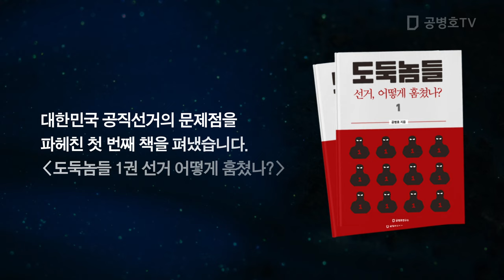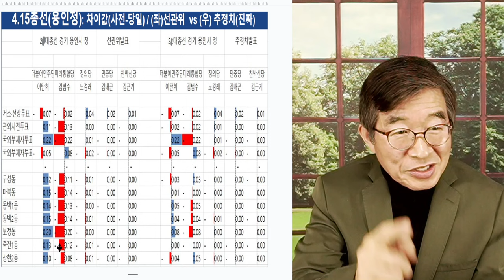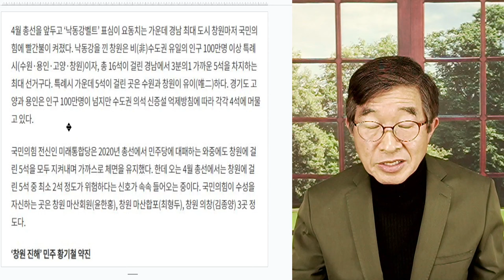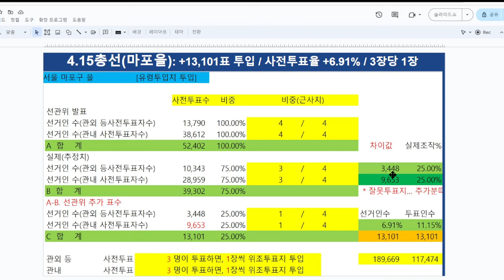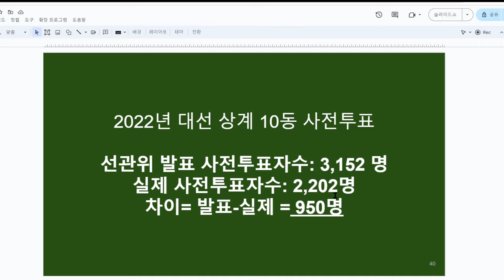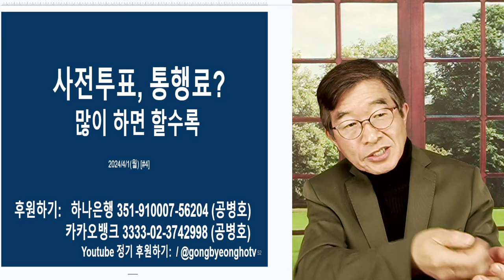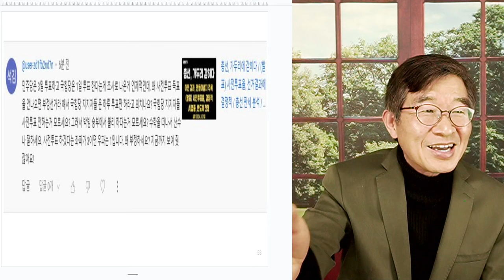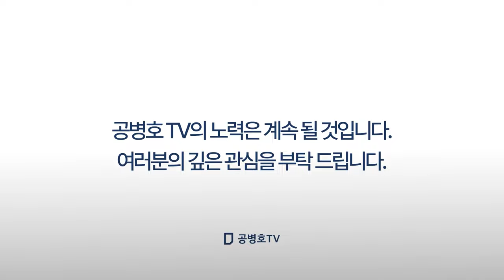윤석열, 악수 / 무리한 강행, 총선 악영향 클 것 / 총선 이후에도 충분히 할 수 있는 일 / 크게 패배할 구실, 제공한 꼴 / 완전히 기울어진 선거판에, 악재 [공병호TV]